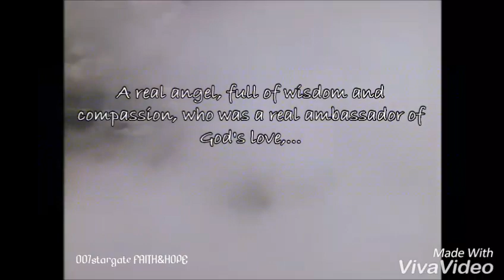Della Reese Memorial: Touched ay an angel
Della Reese, also known as Tess the angel from Touched by an angel TV Series, has passed away on 19th November 2017.

She was a real angel, full of wisdom and compassion, a true ambassador of God's love ❤

She has touched the hearts of many with her loving, wise and even funny words as Tess the angel.

Rest in peace Della Reese, and keep on singing with God's angels in heaven.